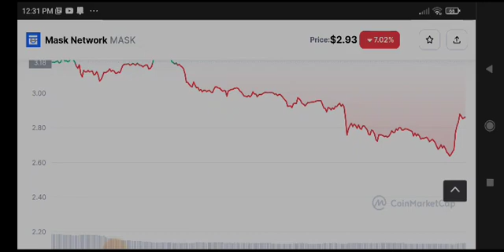Mask network Big News Today! Mask Price Prediction